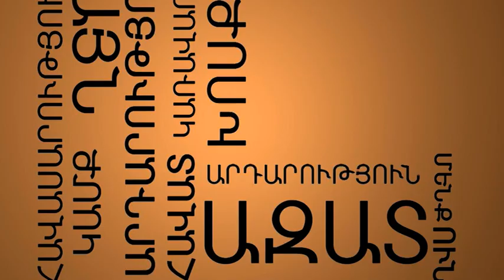Միլիոնից մեկը | One In A Million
Հինգ տարի առաջ Պայծառ Ներսեսյանի հինգամսական հղիությունը դադարեցվել է կեսարյան հատումով, քանի որ նա սկսել էր կուրանալ: Բժիշկները խնդրում են ստորագրությամբ հրաժարվել պտղից, որը 600 գրամ էր և անհաս: Մայրը հրաժարվում է: Երեխան հրաշքով փրկվում է: Բազմաթիվ խնդիրներ լուծվել են, սակայն արդեն հինգ տարեկան Հայկին այսօր անհրաժեշտ է վիրահատություն Գերմանիայում, որն ամբողջությամբ ոտքի կկանգնեցնի նրան: Այսպիսի դեպքեր միլիոնից մեկ են լինում: Պայծառ Ներսեսյանը պատմում է, թե ինչպես պետք է պայքարել հիվանդություն ունեցող երեխայի համար:

Աջակցել կամ մանրամասներին ծանոթանալ ցանկացողները կարող են զանգահարել Պայծառ Ներսեսյանին՝  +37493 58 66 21 հեռախոսահամարով: